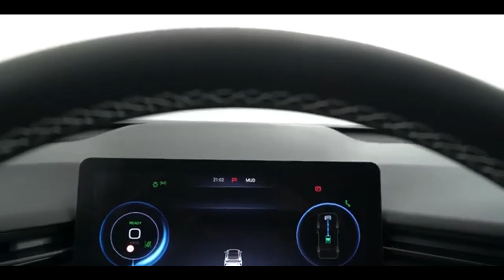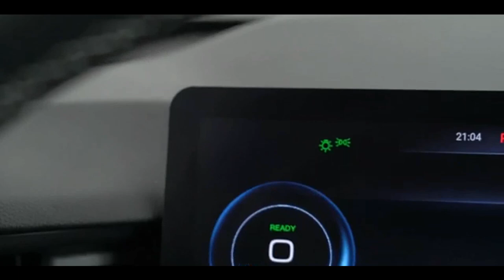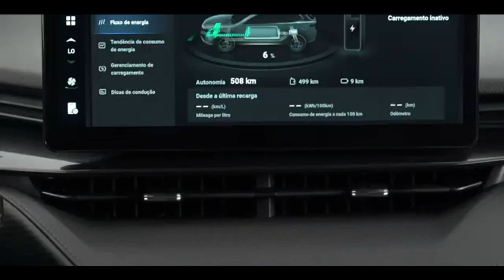GWM HAVAL H6 GT O CROSSOVER